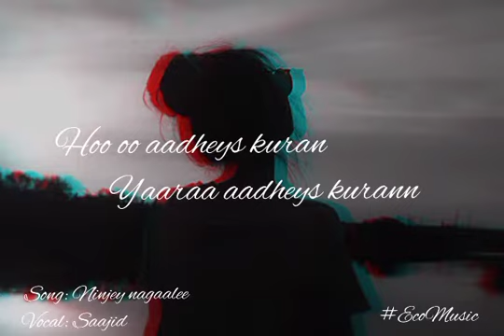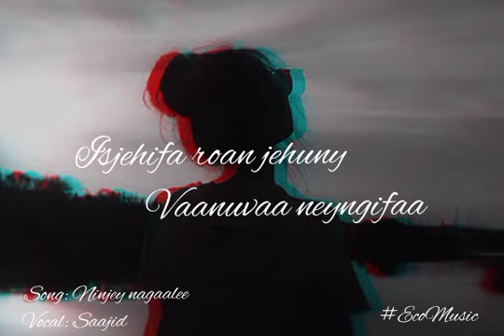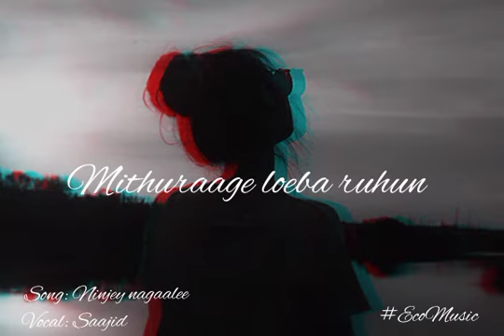Ninjey nagaalee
Vocal : Saajid
ECO MUSIC ❤️